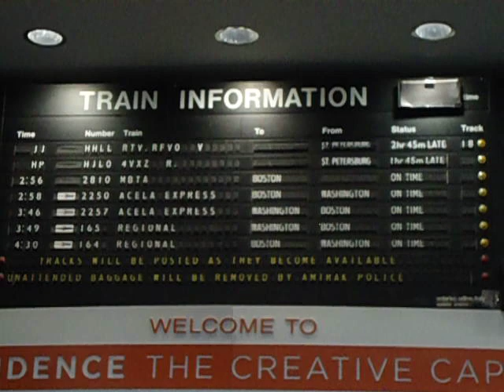Providence, RI Amtrak Train Station Solari Board Flipping Times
I ride Amtrak from New York's Penn Station to Providence, RI quite frequently. When I arrive in Providence, I always make a point of sticking around to see the station's dated Solari (Pragotron) board flip. During the day, there are quite a few trains passing through Providence. Amtrak runs the Northeast Regional and Acela Express, while the MBTA has trains to Boston and Wickford Junction.

I'm not sure if new Solari boards are still manufactured, but they appear to be an endangered species. As train stations and airports are upgraded, transit authorities are increasingly opting for digital displays.

Let's hope the Solari board in Providence remains in use for many years to come. The sound of the clicking letters is just as iconic as the locomotive bell.